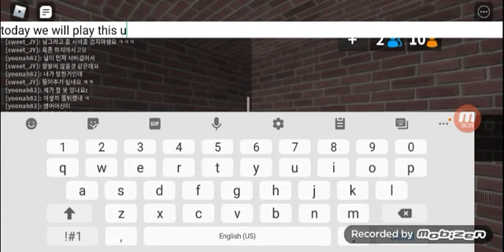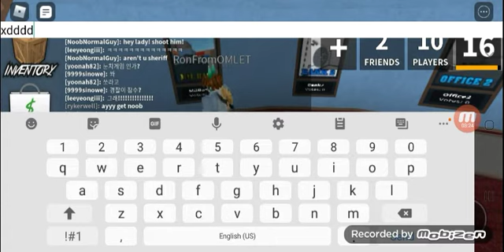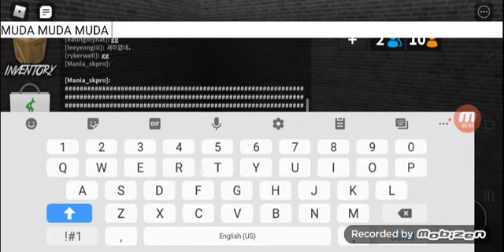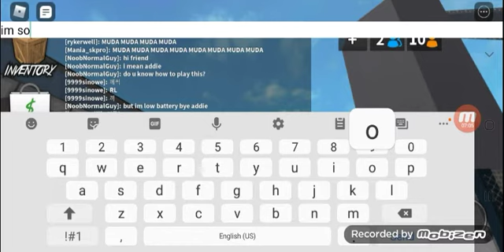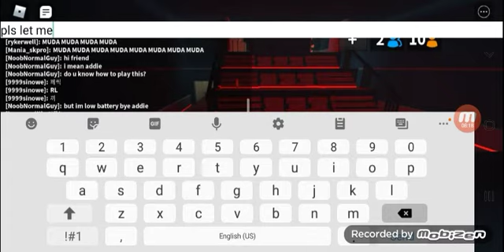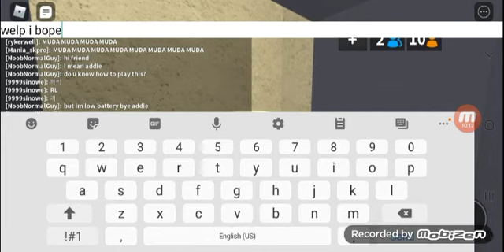mm2 game play wllv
murd is the best ...